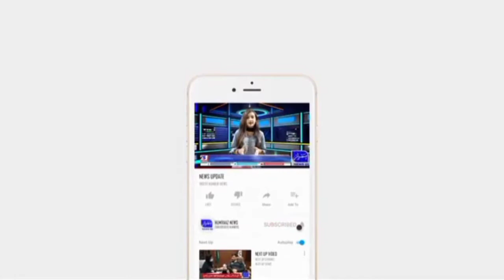ڈسٹرکٹ ویسٹ تھانہ سرجانی ٹاؤن فٹ پاتھ پر قبضہ مافیا کا کھلے عام کاروبار